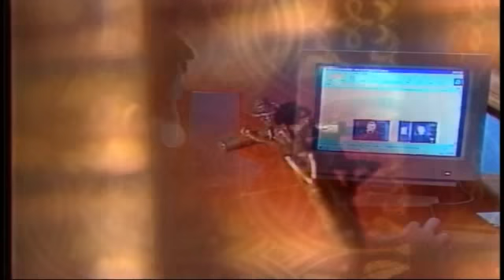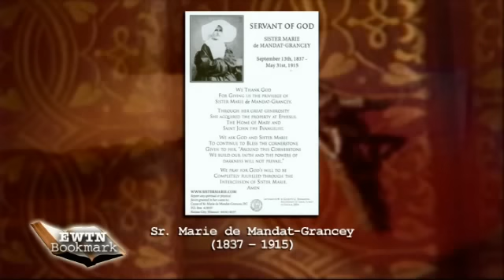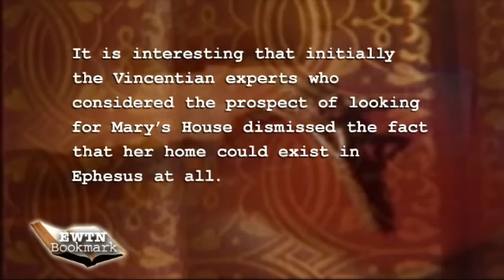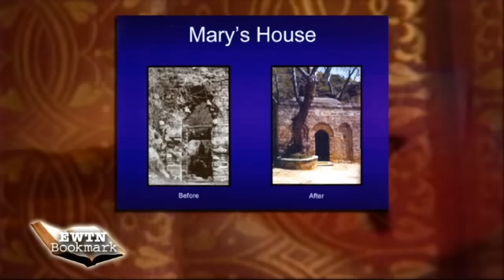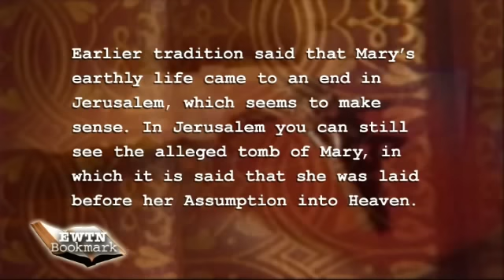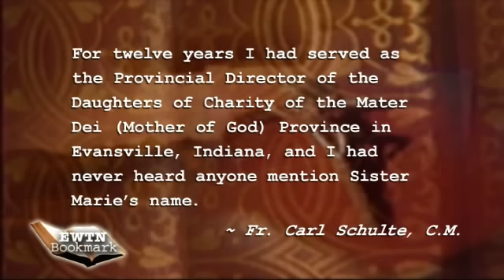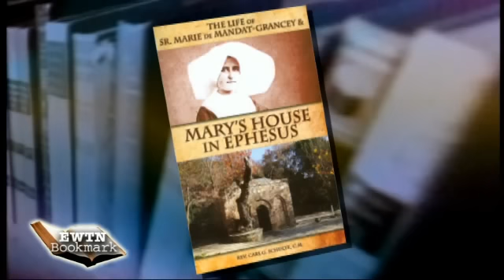EWTN Bookmark -4-08-12 - The Life of Sr. Marie de Mandat-Grancey & Mary's House in Ephesus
The Life of Sr. Marie de Mandat-Grancey &  Mary's House in Ephesus
Erin von Uffel  & Lorraine Fusaro

DOKE 2587